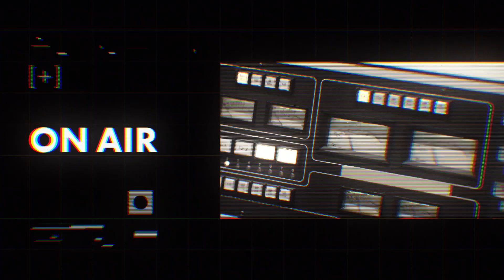【藤原さくら①】スカート 澤部渡との音楽対談 / 澤部と藤原が小学生のころに初めて人前で披露した音楽/澤部が楽器を演奏し始めた頃に影響を受けたゆず【J-WAVE・WOW MUSIC】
【MUSIC FUN! × J-WAVE /藤原さくら】
J-WAVEとコラボしたラジオ番組『WOW MUSIC』の様子をMUSIC FUN!でもお届けします。今回はスカート 澤部渡さんをお迎えし、藤原さくらさんとの音楽談義を繰り広げます。

0:00 藤原さくらの楽曲アレンジを担当したスカート 澤部との音楽対談
2:10 澤部と藤原が小学生のころに初めて人前で披露した音楽
08:50 澤部が楽器を演奏し始めた頃に影響を受けたゆず

■WOW MUSIC / J-WAVE 81.3FM（土曜24:00-25:00）
毎月1人のクリエイターがMCとなり、すごいと思う音楽を紹介する深夜の音楽座談プログラム。2022年11月のマンスリープレゼンターは藤原さくらさん。

▶ Release
2022/11/9(Wed)
Single EP ”まばたき”リリース

▶  Tour
現在、弾き語りツアー 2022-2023 “heartbeat”開催中！
ツアースケジュール/ チケット情報はこちら

▼ゲスト
【スカート 澤部渡】

■■スカート4thアルバム『SONGS』■■
2022年11月30日（水）リリース

■スカートワンマンライブ “eleven matchboxes, ninety-six cigarettes”
2022年12月18日（日） 大手町三井ホール
OPEN 17:00 / START 18:00

■スカートライヴツアー2023 “SONGS"
・2023年3月20日（月）梅田 CLUB QUATTRO
OPEN 18:00 / START 19:00
・2023年3月21 日（火祝）名古屋 CLUB QUATTRO
OPEN 17:00 / START 18:00
・2023年3月25 日（土）渋谷 CLUB QUATTRO
OPEN 17:00 / START 18:00

【抽選制】”SONGS”封入先行  11月30日（水）12:00〜12月11日（日）23:59
【抽選制】オフィシャル1次先行(イープラス) 12月13日(火)18:00〜12月26日(月)23:59